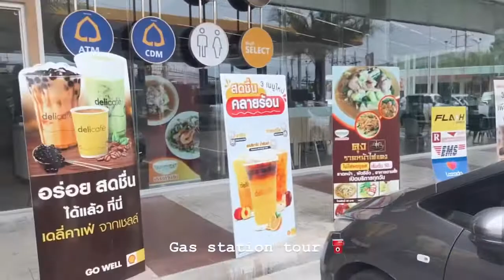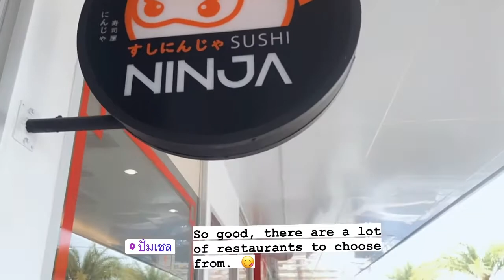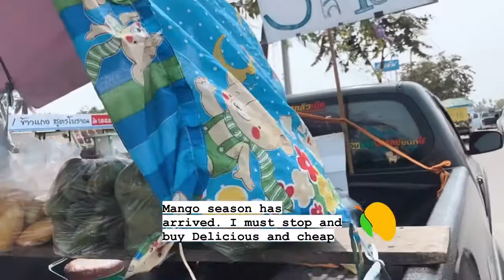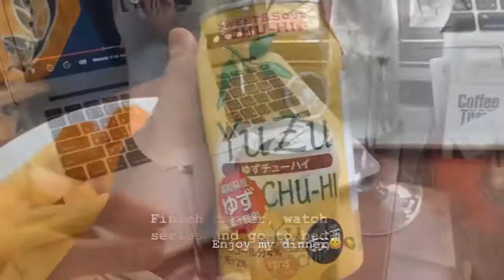Vlog Thailand Aorry1980#2 Daily Life 🇹🇭 | Drive 🚙| ⛽️ tour|Shop 🥭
Home cook /Gas Station Tour / eat / Fruit Season mango 🥭